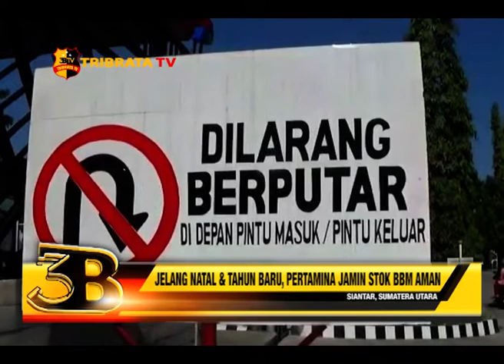JELANG NATAL & TAHUN BARU, PERTAMINA JAMIN STOK BBM AMAN